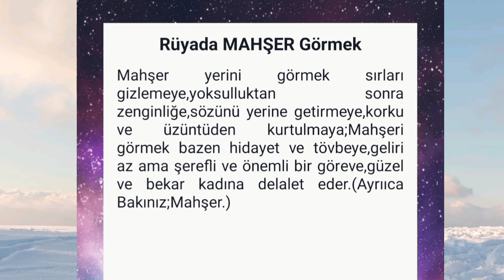rüyada mahşer gününü görmek